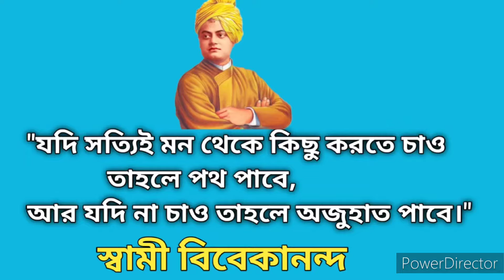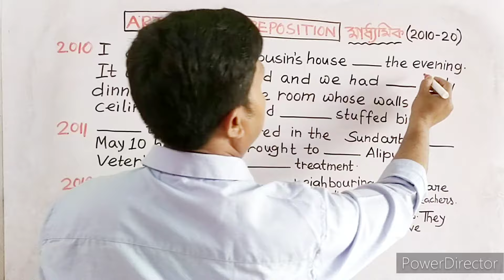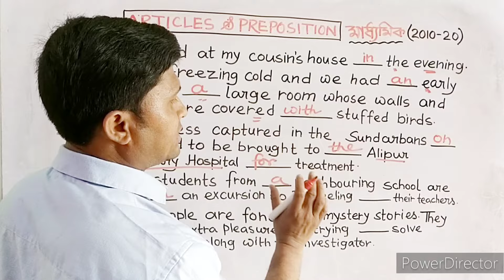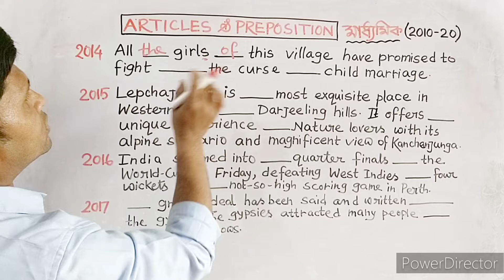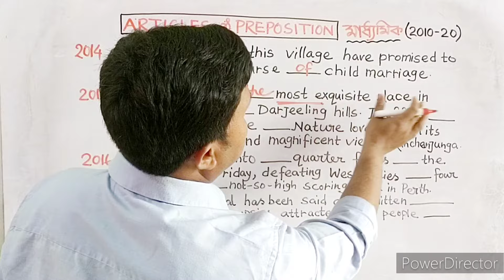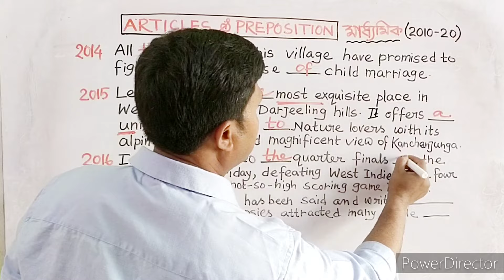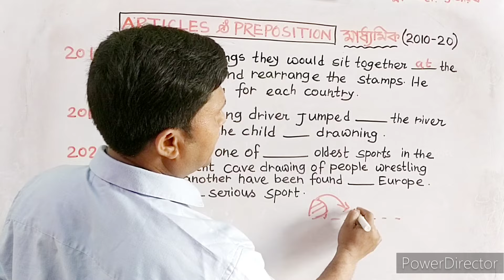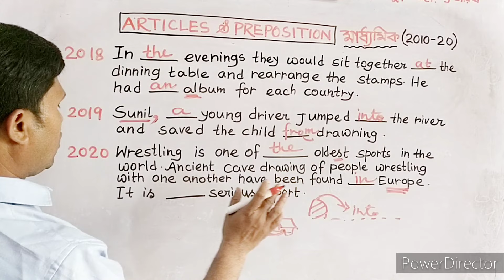ARTICLES AND PREPOSITIONS||MADHYAMIK ENGLISH GRAMMAR||ARTICLES AND PREPOSITIONS করার কিছু TIPS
ARTICLES AND PREPOSITIONS||MADHYAMIK ENGLISH GRAMMAR